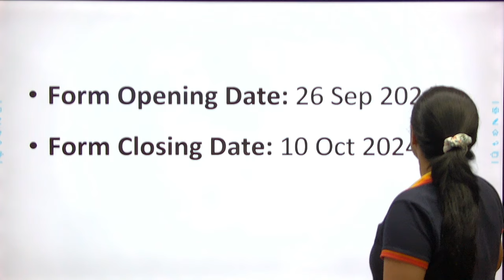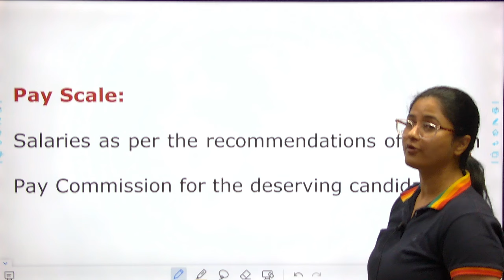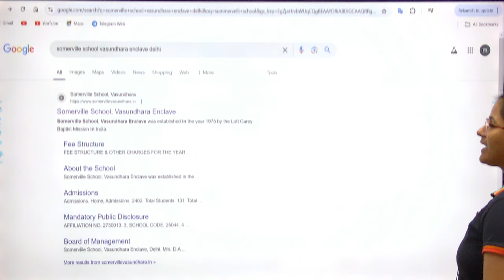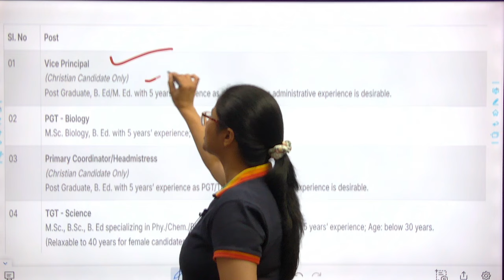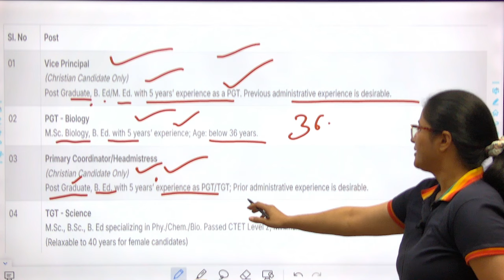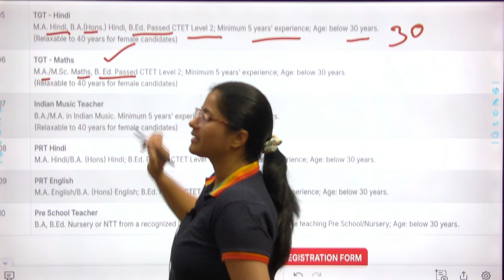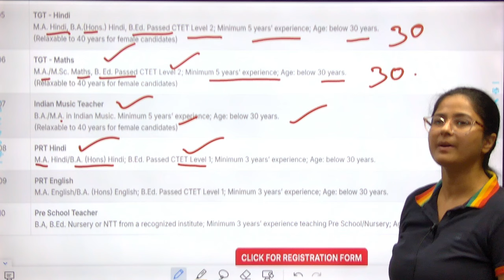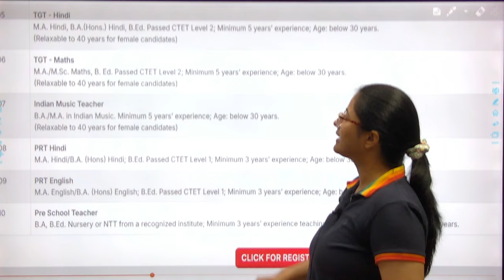SOMERVILLE SCHOOL VACANCY - VICE-PRINCIPAL, PGT, TGT, PRT - VASUNDHARA ENCLAVE DELHI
What we will Cover:
Question Bank – Mock test Series
Tips & Strategy to clear the Exam

Everyone who is preparing for Principal & Vice Principal Exams.
Target Exam : UPSC, KVS, NVS, EMRS

4. Join Facebook Principal Group

5. WhatsApp your details Name- City-Exam on 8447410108

When Classes will start?
From Next Monday (22 Jan) or 1st Feb (Thursday)*
With at least 500 Students who are interested to join.

teaching job vacancy 2024,delhi teaching job vacancy 2024,delhi private school job vacancy 2024,somerville school job vacancy 2024,jha tutorials,latest private schools teachers vacancy in delhi,somerville's schools teachers vacancy 2024,dps teachers vacancy 2024,jobs 2021,vacancy 2021,recruitment 2021,west bengal,kerala,delhi,uttar pradesh,aps binnaguri,somerville school,kswmp,librarian,science lab attendant,teachers,staff